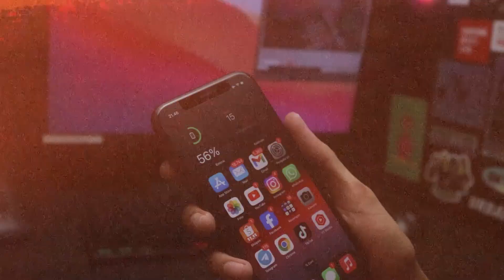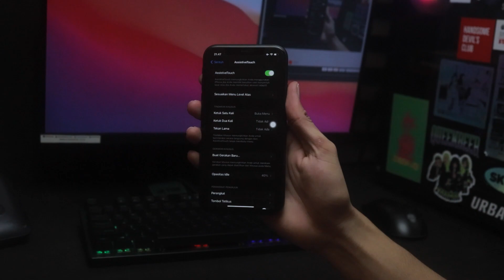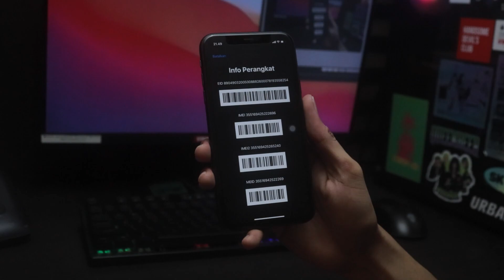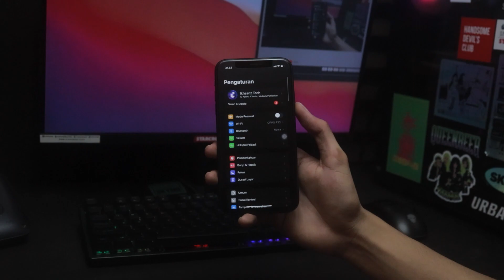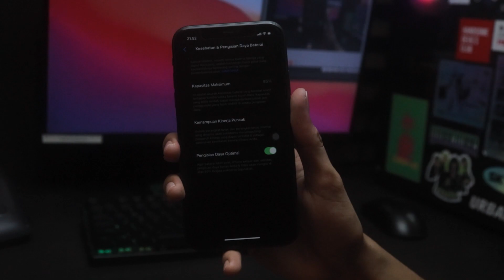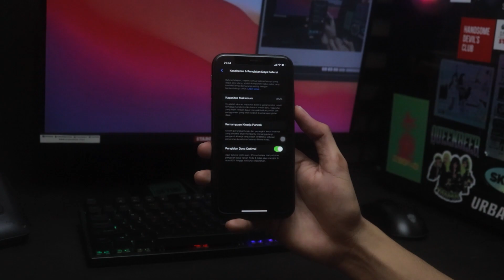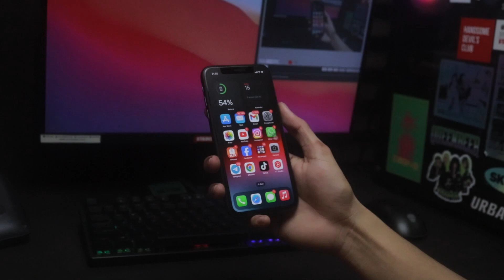BELI IPHONE BEKAS DI TAHUN 2024 || CEK BAGIAN INI BIAR GAK KENA TIPU❗️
Semoga video ini bisa membantu teman teman yang ingin membeli iphone bekas atau second! Perhatikan hal ini❗ 7 tips cek iphone bekas atau second sebelum kalian beli.
time code
00:00 Cek iPhone Bekas
00:47 Tips 1 Cek Kondisi Fisik
01:34 Tips 2 Cek layar/LCD
02:59 Tips 3 Cek IMEI
04:00 Tips 4 Cek Sisi Kamera
04:45 Tips 5 Cek Kesehatan Batrai
06:06 Tips 6 Cek Face ID
06:53 Tips 7 Cek 3UTOOLS
Aksesoris Gedget Rekomendasi :
Charger rekomendasi :